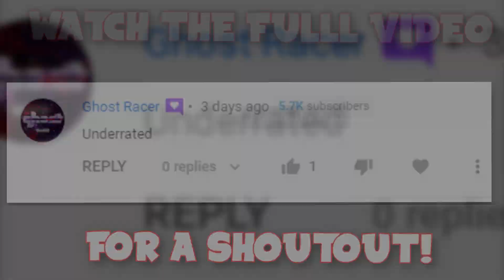#1 Female Sniper was IMPRESSED By my ColdWar Sniping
E-Girls were IMPRESSED By my FASTEST ColdWar Sniping! (BOCW QUICKSCOPING)
This Video Is a BANGER! Let me know if you watched the full vid so that YOU can be my next Comment Shoutout!

🎮 Stats/Match History - No Reverse Boosting On ColdWar - All "Easy"/"Bot" Lobbies are Marked If Any :D

Hit That 🔔 For Call Of Duty Black Ops Cold War Sniping Highlights, Cold War Sniping Gameplay, and the Fastest Sniping on ColdWar!

⬆️ HTV: Gamer Girl Black Ops Cold War,gamer girl,cold war girl gamer,black ops pelington,cold war tundra class setup,sniping in cold war,pelington montage,coldwar sniping girl,ColdWar Sniping,Fastest Coldwar Sniping,Girl call of duty,egirls,faze clan should recruit this guy,coldwar sniping montage,best coldwar sniper,fastest coldwar sniping,aggressive coldwar sniping,insane coldwar sniping,cracked coldwar sniping,req. coldwar quickscope, bocw sniping